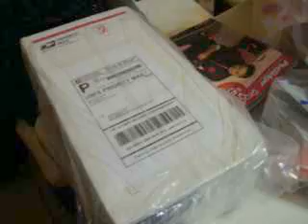my first reborn box opening of ☆Zofia ilinora☆★zeereborn★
lost footage from my box opening of Zofia ilinora! yey i was so nervous. i didnt even know where my camera was. used an old one. sorry bad quality n me speaking in both Spanish n English:) but i was happy:))))))